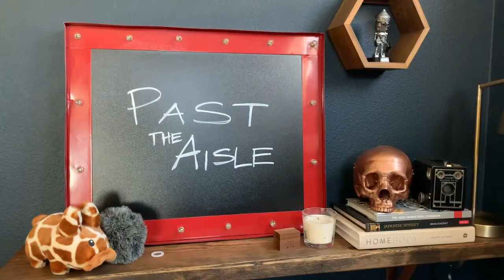Pt. 1 Tools and setup: How I make Past the Aisle Podcast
Get the look of this set:

Podcast Mics